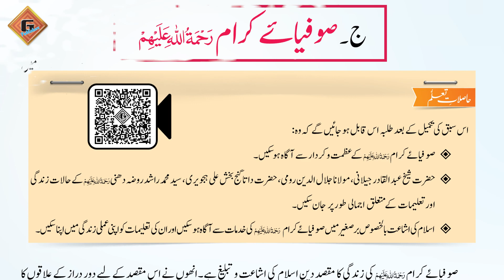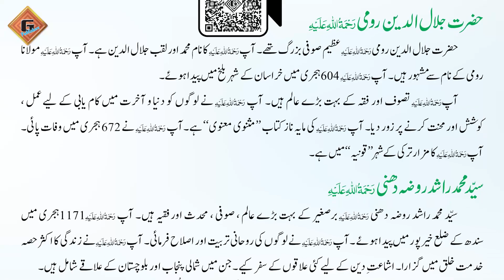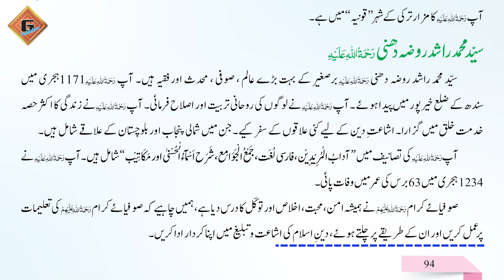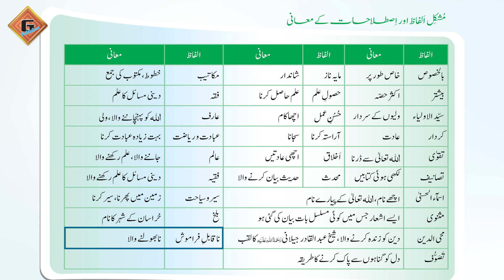Gohar Islamiat AJK 5|Unit 6|Lec 8|Sufia Kararam(R.A)|Part 2